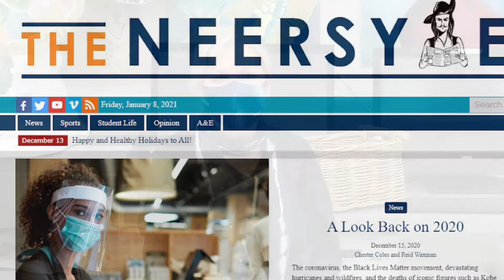Middle School Fine Arts Program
The Benjamin Middle School Fine Arts Program